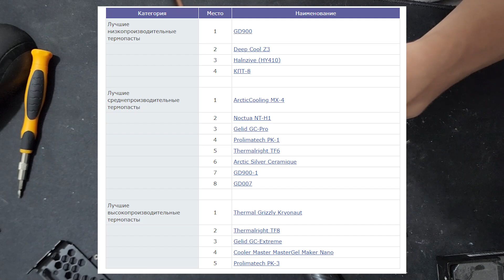VIDEOKARTANI TERMOPASTA QILISH \ VIDEOKARTA NIMA UCHUN QIZIYDI?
Keraksiz Teglar